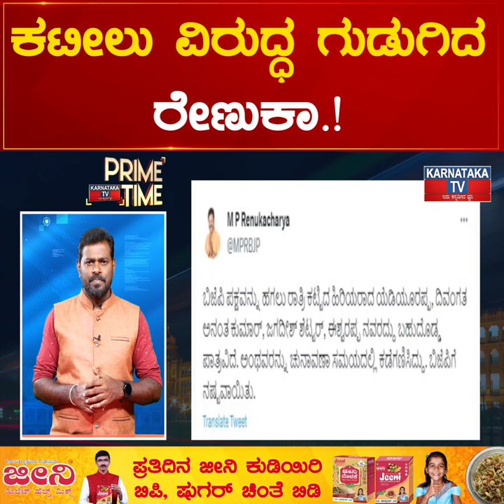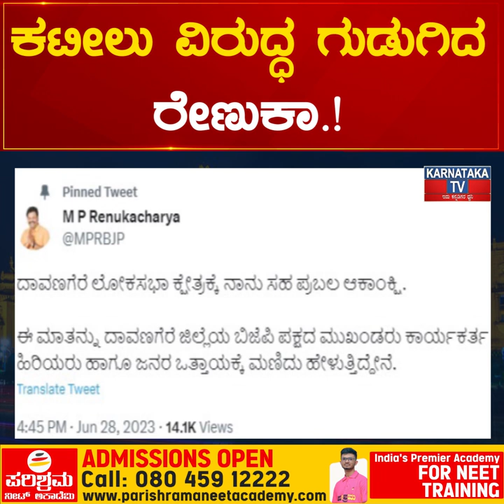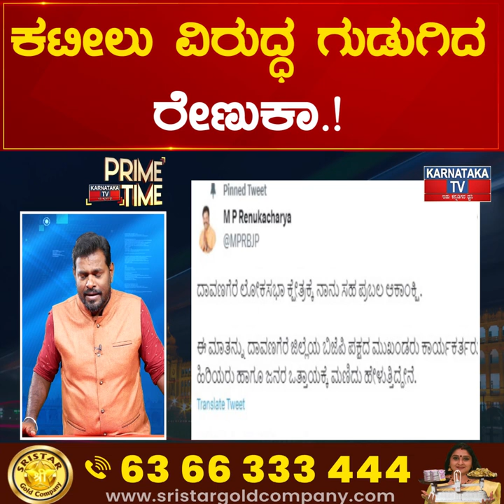Nalin Kumar Kateel ವಿರುದ್ಧ ಗುಡುಗಿದ Renukacharya.! ದಾವಣಗೆರೆ ಲೋಕಸಭೆಗೆ ನಾನೂ ಆಕಾಂಕ್ಷಿ.! | Karnataka News